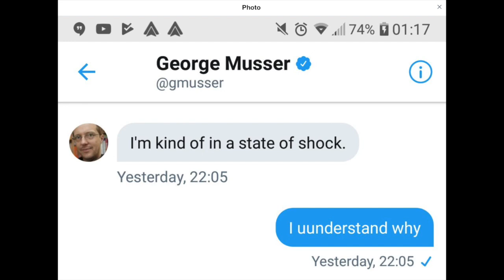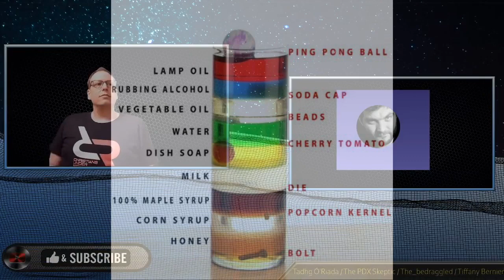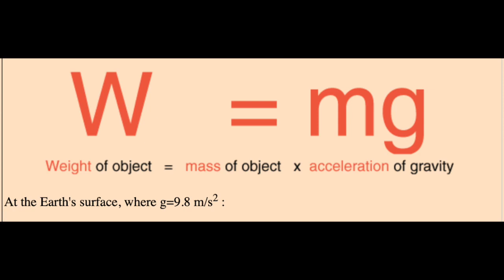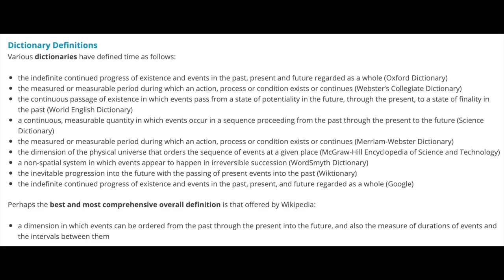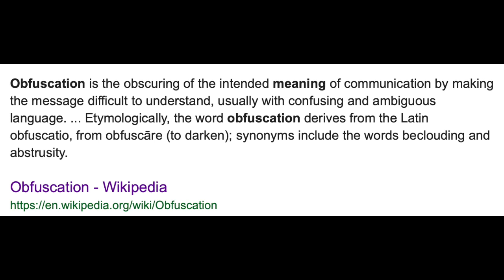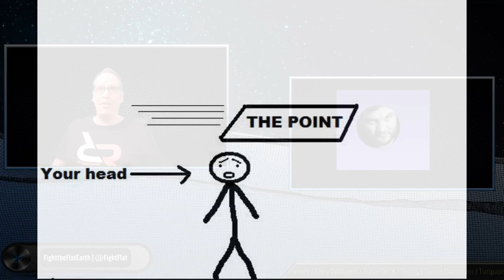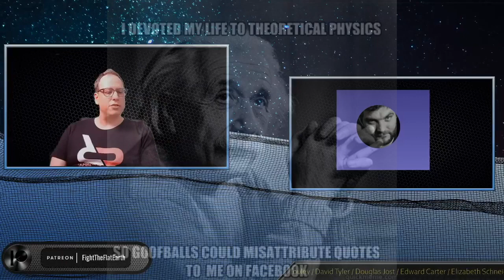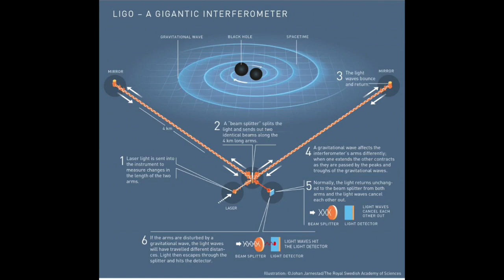FTFE Vs Sleeping warrior Round 1 Breakdown by Bob The Science Guy Part 2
Liely has agreed to debate me again on the Friday of sleeping warrior week, I thought Id mirror this break down series of my first debate with him by Bob The Science Guy.